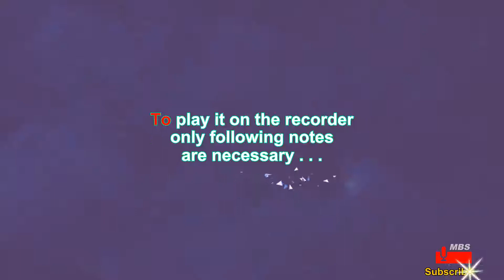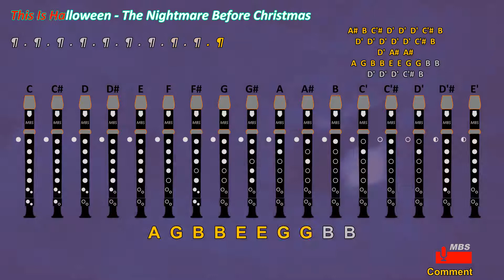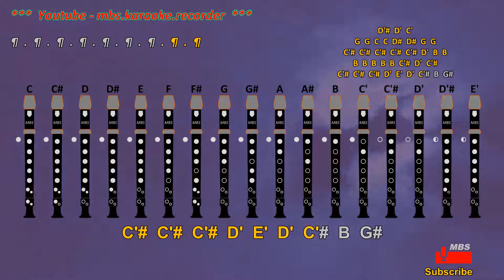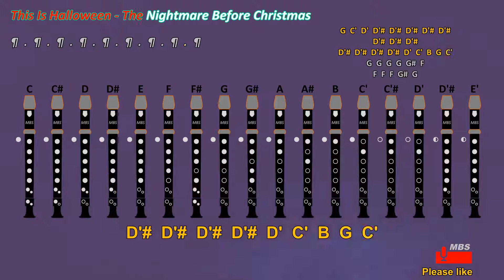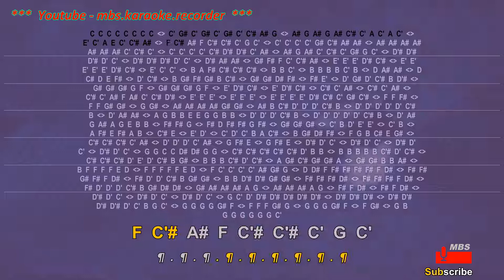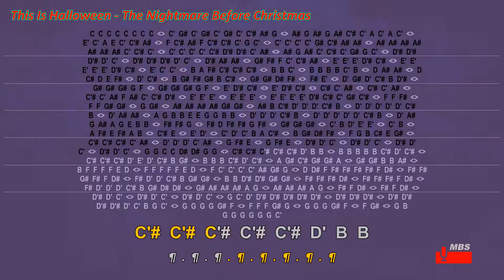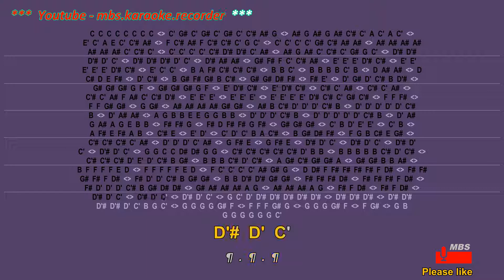This Is Halloween On Recorder Notes Tutorial / The Nightmare Before Christmas